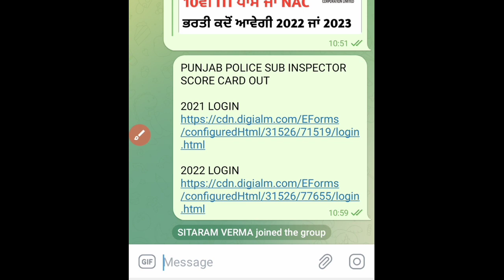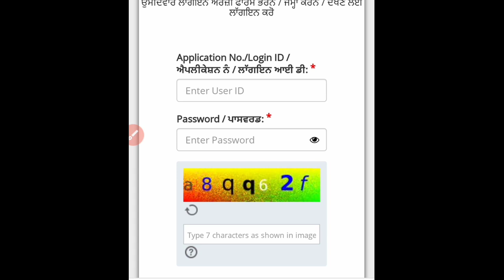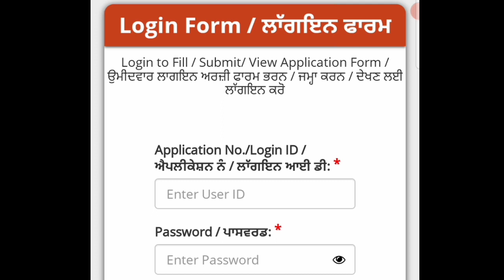punjab police si cut off 2022/punjab police si result 2022/punjab police si score card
Punjab police sub inspector cut off
punjab police cut off 2022
Punjab police si result 2022
punjab police si new update
Punjab police si score card 2022